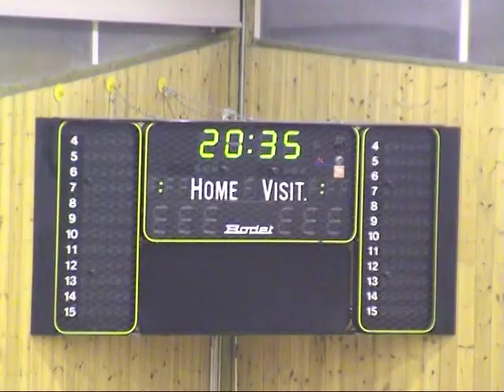Σπορτινγκ - Π.Ηλίας 61-55, Μέρος Δ΄